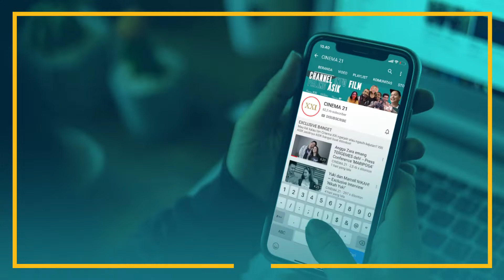PERSIAPAN MANGGUNG PARA PEMAIN YOWIS BEN 3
Biar manggungnya makin asik, para pemain Yowis Ben 3 ternyata latihan dulu loh.

Tonton sampai habis ya, ngobrol asik Bayu Skak, Brandon Salim, Tutus Thomson dan  Anya Geraldine sebelum latihan untuk manggung di XXI.

Siapa yang sudah nonton konser bareng mereka? Tulis komen kamu di bawah ya.